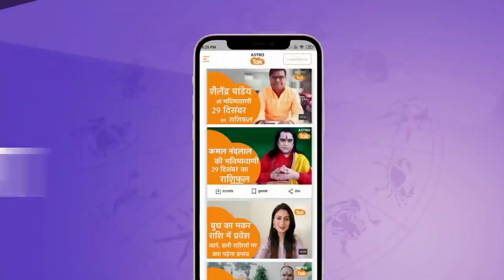अगर महिलाओं को हड्डियों की समस्या हो तो क्या करें | Shailendra Pandey | Astro Tak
or
ग्रहों का व्यक्ति के जीवन पर काफी प्रभाव पड़ता है. ग्रह कई बीमारियों के लिए भी जिम्मेदार होते हैं. आइए जानते हैं किस ग्रह की वजह से कौन सी बीमारी हो सकती है और इससे बचने के लिए क्या करना चाहिए...तो आइए ज्योतिर्विद शैलेंद्र पांडेय जी से जानते हैं कि, अगर महिलाओं को हड्डियों की समस्या हो तो क्या करें...